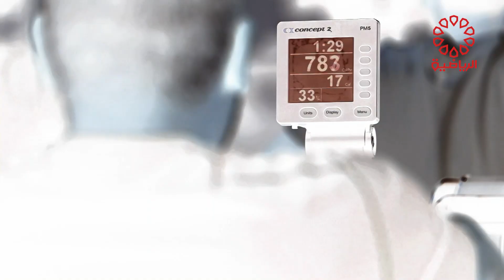برنامج كروس فت الخميس 26/10/2023